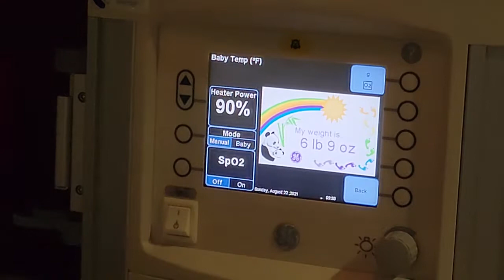We Had Our Baby!! Birth Vlog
I woke Schylar up in the middle of the night to tell him my water broke. 💦 He replied "no it didn't." And here we are. 😂 We love this baby girl more than words can describe! 💗 And her big sister loves her too!

Name reveal videos to come!

 to living HERE! 👩‍🌾👨‍🌾🐄🐐🐑🚜🌾

Follow us on:
      (keepingupwithus)